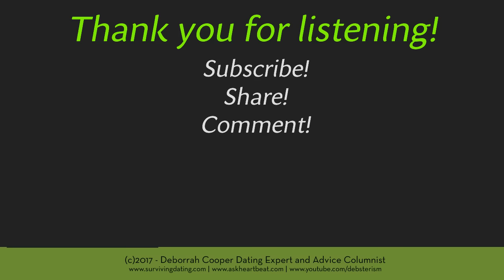Relationships - Single Black Women Who Want Black Men to "Lead" Them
Relationships and single black women are on the table for discussion. I'm talking about grown women with jobs and degrees and property and good credit and handling their lives with aplomb. Yet so many still believe in submission... they want black men to "lead" them. Yeah, I know such nonsensical thinking is religion based and we're talking about biblical submission. Yeah, I know black women are the most religious demographic in the United States. But when black women are also the largest number of out of wedlock births and heads of single parent homes, how does a belief in female submission and husband leadership work?

I mean, huh? Where y'all doing that at?

You ain't GOT NO husband! And the bible doesn't say ANYTHING about your baby daddy, live in shack up, or boyfriend having leadership power or being submitted to. And since your man most likely grew up in one of those single parent homes without his father's positive influence, he was never taught how to lead. So how is it that you think a man with no example of loving leadership of a household by a mature responsible man would magically have the skill set to do such a thing?

My sistahs, you need to get real. You also need to stop with the fantasy thinking that black men are prepared to lead you and your children anywhere, especially when you think you have to "let him" or worst yet "train him" to lead.

Do you understand how oddly contrary those realities are?

Get the best, the realist, the most insightful and the funniest relationship advice on the web by tuning in to The Debsterism Channel, hosted by veteran advice columnist Deborrah Cooper!  Every Tuesday at 6:00 PM (PST) we go hard responding to dating advice questions submitted by channel visitors.  Become a subscriber to THE DEBSTERISM CHANNEL and join the fun and excitement!

GET FREE DATING & RELATIONSHIP ADVICE
Click link below to submit your dating and relationship advice question for WTF!? Tuesday livestream advice column. Your question may be submitted in either written or video form.

Make a quick $Cash App or PayPal one-time flat amount donation, or a monthly Patreon pledge of anywhere between $5-50 will help show your belief in the hard work Deborrah does for single women worldwide. Support the growth of the channel by doing your part to get new equipment and production assistance to make better videos for you!